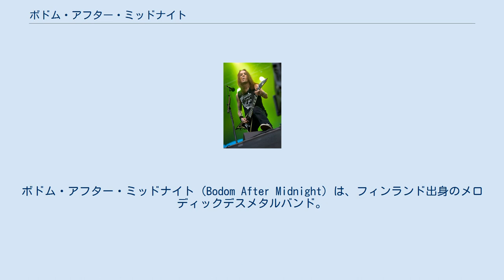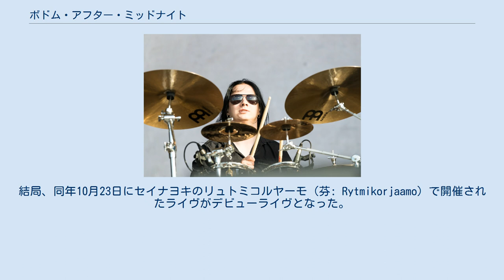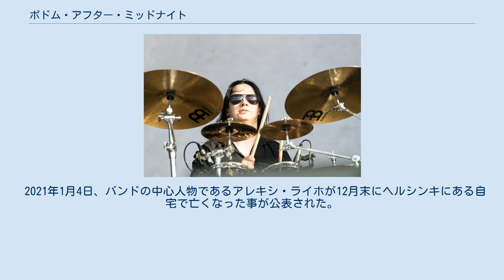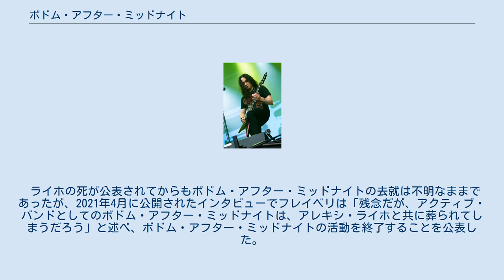ボドム・アフター・ミッドナイト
ボドム・アフター・ミッドナイト（Bodom After Midnight）は、フィンランド出身のメロディックデスメタルバンド。
 2020年のチルドレン・オブ・ボドム解散後、アレキシ・ライホ (Vo, G)とダニエル・フレイベリ (G)を中心にフィンランドのエスポーで結成された。
チルドレン・オブ・ボドムに在籍していた3名の許可が必要であり、継続してチルドレン・オブ・ボドム名義での活動を続けることができなかったため、ボドム・アフター・ミッドナイトとして活動を始めた。
 ただし、元々アレキシ・ライホもチルドレン・オブ・ボドムの名称独占使用権を保有するAA・アンド・セウィラ・コンサルティング社の共同経営者であったにも関わらず、他3名の同意の下、自身の保有する会社の株式を売却してチルドレン・オブ・ボドムの名称使用権を放棄している。
なお、バンド名は、チルドレン・オブ・ボドムの3rdアルバム『フォロー・ザ・リーパー』の収録曲にちなむ。
 ラインナップには、元サンタクルスのミトヤ・トイヴォネン（B）とパラダイス・ロストのワルッテリ・ヴァユリュネン（Dr）が加わり、ツアー時のサポートにラウリ・サロマー（Key）が参加することが発表される。
 2020年の夏に3つの公演を控えていたが、新型コロナウイルス感染症の流行の影響で全てキャンセルになったことが発表された。
結局、同年10月23日にセイナヨキのリュトミコルヤーモ（芬: Rytmikorjaamo）で開催されたライヴがデビューライヴとなった。
このライヴでは、17曲が演奏されたが新曲は演奏されず、チルドレン・オブ・ボドム時代の楽曲のみの演奏となった。
12月には、オーストリアのナパーム・レコードと契約したことが発表され、併せて2021年後半にデビューアルバムをリリース予定であることも公表された。
 2021年1月4日、バンドの中心人物であるアレキシ・ライホが12月末にヘルシンキにある自宅で亡くなった事が公表された。
発表当初は、死因は明かされず長年健康問題を抱えていたとだけ公表されていたが、2021年3月にキンバリー・ゴスにより「アルコール性の肝臓と膵臓組織の障害」であったことが明かされた。
また、ボドム・アフター・ミッドナイトで録音された3曲が死後にリリースされることも発表され、2月にナパーム・レコードより同年4月下旬に1st EP『Paint The Sky With Blood』をリリースすることが発表された。
日本では、ワードレコーズのサブレーベル・ケイオスレインズより日本盤がリリースされることになった。
 ライホの死が公表されてからもボドム・アフター・ミッドナイトの去就は不明なままであったが、2021年4月に公開されたインタビューでフレイベリは「残念だが、アクティブ・バンドとしてのボドム・アフター・ミッドナイトは、アレキシ・ライホと共に葬られてしまうだろう」と述べ、ボドム・アフター・ミッドナイトの活動を終了することを公表した。
この理由についてフレイベリは、「アレキシとの関連が強いから、ボドムという名前を彼抜きで使うことを、俺達は良いとは全く思えないんだ」と説明している。